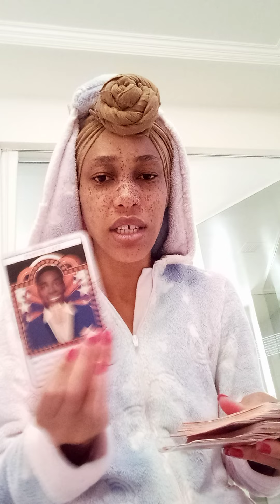Aquarius ♒ The truth about this connection...Broke & broken many lifetimes tied to this evil entity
TheeEmpressLives ✨